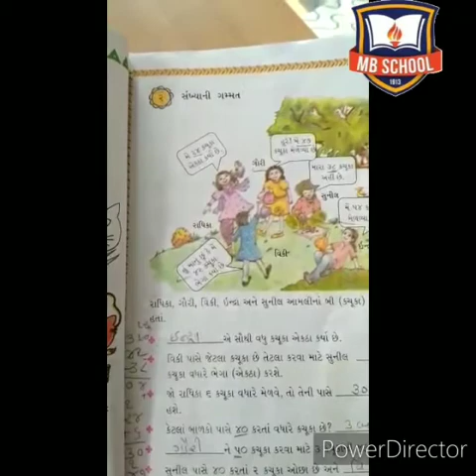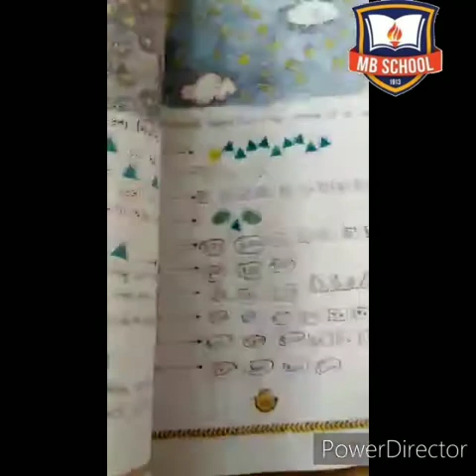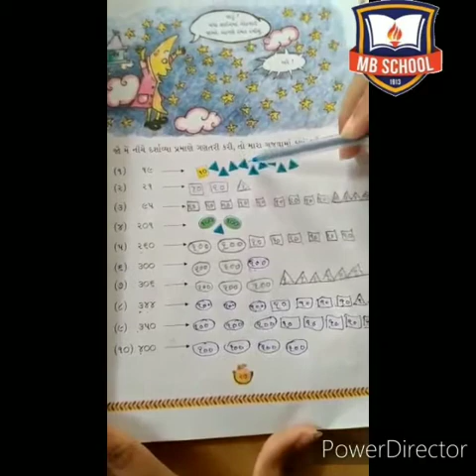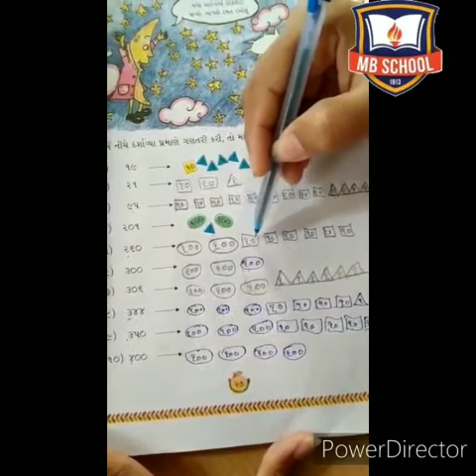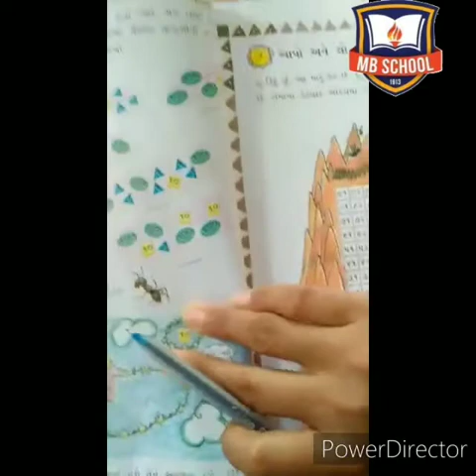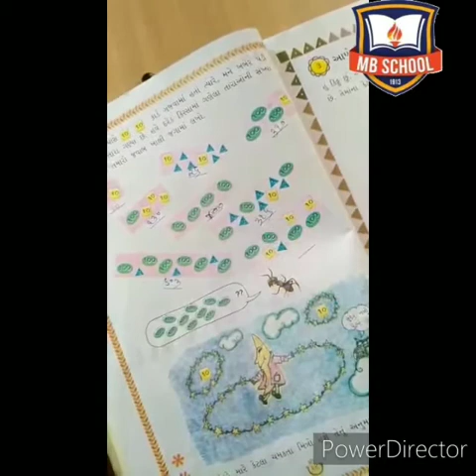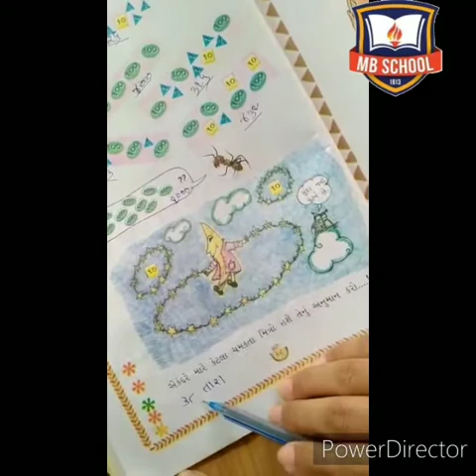Online Learning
Teacher name: Falguniben
                    Std:3
                     Sub:Maths